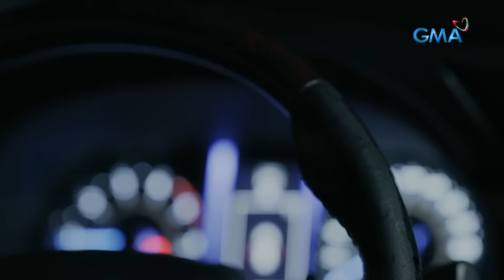Underage: Velda suffers from defeat (Episode 71)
Aired (April 26, 2023): Matanggap na kaya ni Velda ang kanyang pagkatalo at pagkakamali matapos niyang matuklasan na anak ni Leo ang batang dinadala ni Chynna?

Watch the latest episodes of 'Underage’ weekdays at 4:25 PM on GMA Afternoon Prime, starringLexi Gonzales, Elijah Alejo, Hailey Mendes, Sunshine Cruz, Snooky Serna, Yayo Aguila, Gil Cuerva, Christian Vasquez, Nikki Co, Vince Crisostomo, Smokey Manaloto, Jome Silayan, and Jean Saburit.